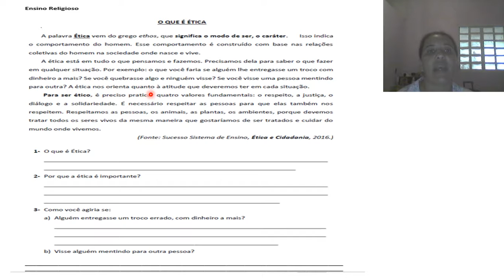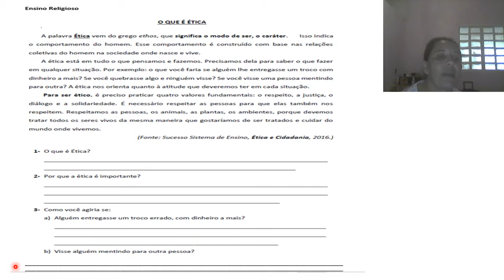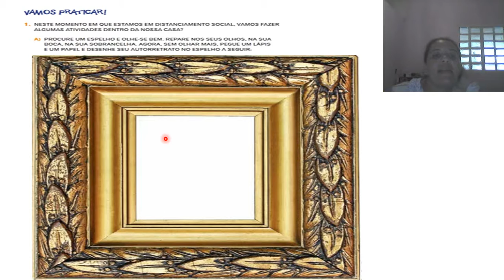Ensino Religioso e Arte